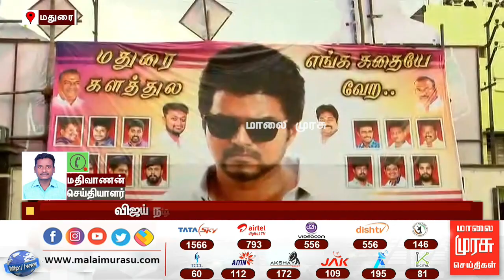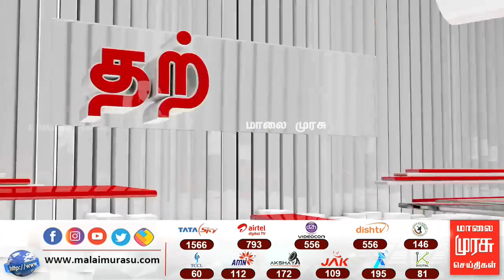மாஸ்டர் படம் வெளியானது : மதுரையில் ரசிகர்கள் கொண்டாட்டம்